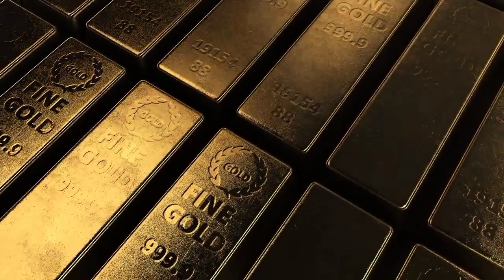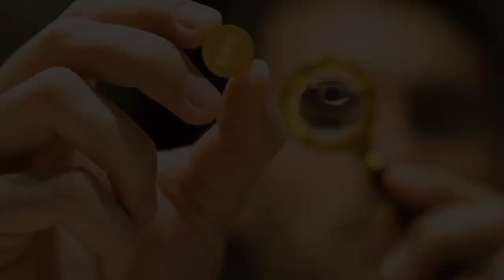Gold Rate Today | Gold Rate Today in Pakistan | Aajj Sooney ki Qeemat | Gold Price Today | Evening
( NOTE )

                      ( ISCLAIMER)